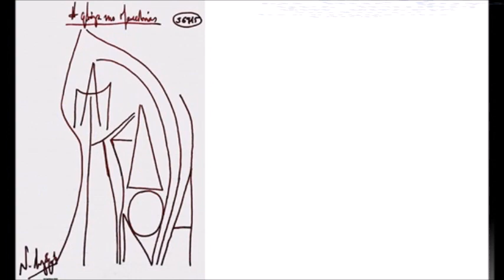Ν. Λυγερός - Για τη Θήβα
Για τη Θήβα

Warriors of Mankind. Composition for Piano

Η φλόγα της Μακεδονίας. (Dessin au feutre).

Ο νεαρός Αλέξανδρος. (Feutre sur papier A5)